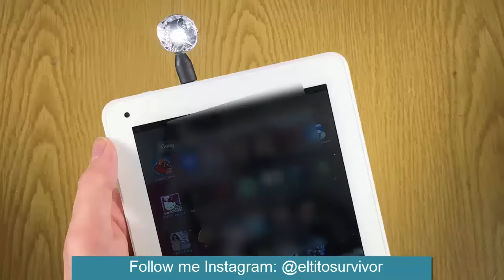Take Amazing Selfies with this Life Hack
In DIY tutorial you will know how to take amazing selfies with this life hack, an amazing experiment you can build and make in your home with easy materials.

If it's the first time you visit me, Welcome!, on my channel you can find videos about DIY, How To make videos and Life Hacks.

I'm a big fan of channels like MrGear, CrazyRussianHacker, Grant Thompson, Wearex.. If you like these channels of experiments and science you will like mine too, Thank you very much for reading this :D, I hope to see you very often here ;D